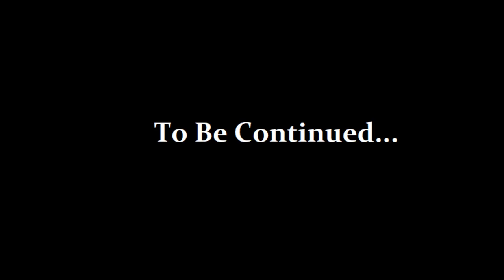ROTR in a nutshell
my first nutshell (and my favorite)
"L I K E   I S   L O V E" -GH'S, The Art Of War